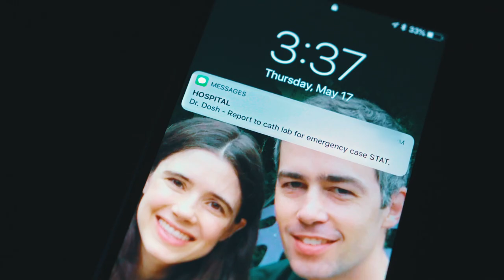We Brave The Night - UP Health System Heart & Vascular